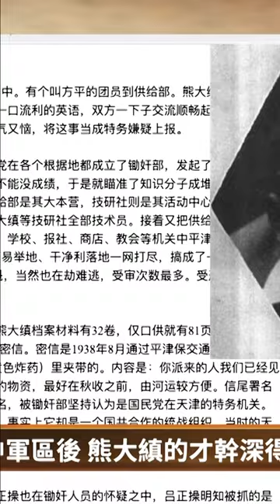1931年考入清華的熊大縝是葉企孫的得意門生，也是徹底改變他命運的人。為何這麼說呢？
1931年考入清華的熊大縝是葉企孫的得意門生，也是徹底改變他命運的人。為何這麼說呢？